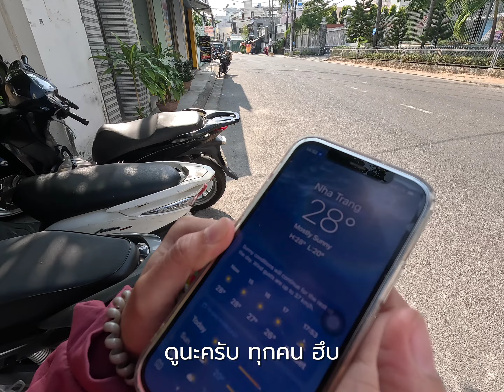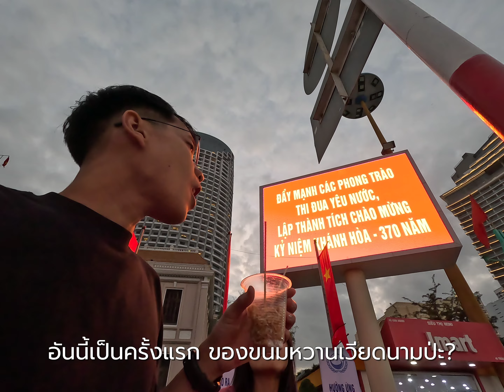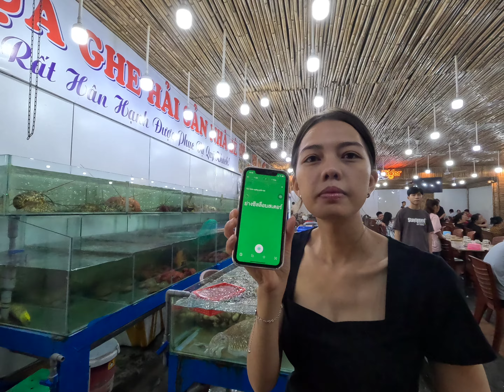ตามหาล็อบสเตอร์จนรถพังแต่ไม่ได้กิน - ญาจาง Nha Trang | เวียดนาม EP.10 | Workpacker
เราจะเดินทางไปพร้อมกับทุกคนจากเวียดนามใต้ ไปยังเวียดนามกลาง และสิ้นสุดที่เวียดนามเหนือ ระยะเวลาเกือบ 1 เดือน รวม 7 เมือง
📍 Ho Chi Minh - โฮจิมินห์
📍Da Lat - ดาลัด
📍Nha Trang - ญาจาง
📍Da Nang - ดานัง
📍Hue - เว้
📍Ha Noi - ฮานอย
📍Sa Pa - ซาปา
ฝากติดตามการเดินทางของพวกเราไปตลอดการเดินทางในการเดินทางครั้งนี้และครั้งต่อๆ ไปด้วยน้า

มีเรื่องราวมากมายในอีพีนี้เริ่มต้นด้วยเราพากิตไปตัดผม ราคาถูกมากและตัดดีมากราคาแค่ 60,000 VND และเราก็ไปแลกเงินนะแลกเงินที่ร้านทองคือเรทดีมากเรทดีกว่าที่หาใน Google อีก
และเราก็ไปกินมื้อกลางวันซึ่งเราวนหานานมากแต่สุดท้ายก็มาเจอร้านนี้แหละ อร่อยมาก
ขับรถไปเที่ยวชายหาดเราก็ไปเดินถ่ายรูปเล่น หาดทรายสวยมากทะเลสวยฟ้าใสถ่ายรูปสวยสวยเลยอากาศเย็นมากเลยทุกคน
เดินที่ตลาดที่เราไม่รู้จักและกินของหวานที่คุณป้าขายอยู่ที่จอดรถ อร่อยมากอยากให้ทุกคนได้ชิมนะ
คลิปนี้เราพาไปหาไปสำรวจราคาล็อบสเตอร์นะซึ่งมันไม่ได้ถูกอย่างที่คิดเลยทุกคน ไปดูราคาในคลิปได้ถามไปทั้งหมดประมาณ 7 ร้าน
และเกิดเหตุการณ์ไม่คาดฝันขึ้นคือรถเราเสียจะเป็นยังไงไปดูในคลิปได้เลย

กล้องที่ใช้ในทริปนี้ทั้งหมด
- FUJI XF10 ตัวเล็กเบา ถ่ายสวยพกง่ายนะ ชอบตรงระยะ 28mm มีแฟลช สีสวยสไตล์ฟูจินะ
- RICOH GRIIIx พกง่ายได้ระยะ 40mm ตัวนี้ ถ่ายง่าย มีกันสั่น ถ่ายกลางคืนดี